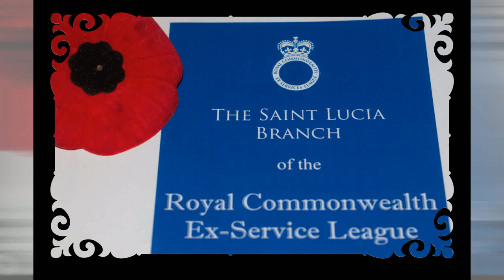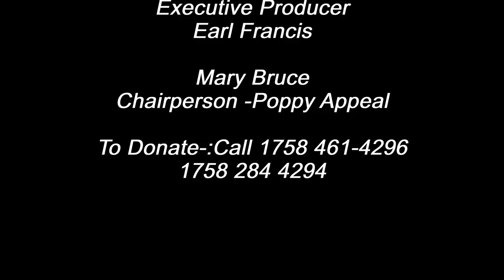Ex-Service League issues Poppy Appeal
The Saint Lucia branch of the Royal Commonwealth Ex-Service League has issued the 2022 Poppy Appeal.
This year marks over 100 years since WWI (July 1914 to November 1918) war and it is particularly significant for the League as one of its soldiers who serves in the second world war (Sep. 1939 to Sep. 1945) marked his 101st birthday.
The Saint Lucia branch of the Royal Commonwealth Ex-Service League asks the public to remember the fallen soldiers and the families of the fallen, and also those who are still alive.